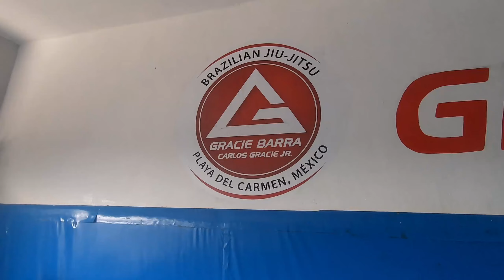GRACIE BARRA PLAYA DEL CARMEN/VLOG JIUJITSTYLE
En este videovlog fuimos a entrenar con nuestros hermanos de Gracie Barra Playa Del Carmen, en el cual dan una clase los sabados por la mañana, tienen muchos cintas avanzadas como el profesor Thomas Fisher un Atleta y competidor de Jiu Jitsu que a participado tanto como internacionalmente como eventos de Combat Jiu Jitsu, si tienes la oportunidad de visitar la academia del profesor de seguro vas a aprender algo nuevo!

Si te gusto el video te invito a que le des me gusta y te suscribas es Gratis estare subiendo mas videos a mi canal de Youtube con mucho mejor contenido y calidad